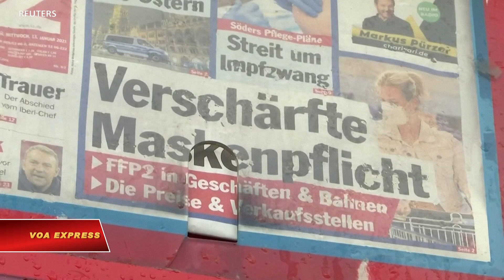Đức ‘căng thẳng’ vì đại dịch (VOA)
Tin tức Nếu không vào được VOA, xin các bạn hãy vào để vượt tường lửa. Đức đang trải qua một trong những giai đoạn khó khăn nhất của đại dịch COVID, Bộ trưởng Y tế Jens Spahn tuyên bố hôm 13/1.
"Số ca nhiễm và tử vong vẫn còn quá cao và chúng ta cần phải giảm xuống,” ông nói trong một phát biểu trước nghị viện.
Tới nay, hơn 750.000 người đã được tiêm ngừa COVID ở Đức kể từ khi bắt đầu chiến dịch tiêm ngừa vào cuối tháng 12, theo ông Spahn. Bộ trưởng Y tế cho biết đến mùa hè, chính phủ dự kiến có thể tiêm ngừa cho tất cả mọi người.
Ở bang Bavaria phía nam, từ ngày 18 tháng 1, người dân bắt buộc phải mang khẩu trang FFP2 trên các phương tiện giao thông công cộng và trong các cửa hàng. Với giá khoảng 3 euro một chiếc, người dân Munich bày tỏ lo ngại về "giá cao."
Viện Robert Koch nghiên cứu bệnh truyền nhiễm báo cáo 19.600 ca nhiễm mới hôm 13/1. Có thêm 1.060 người tử vong, nâng tổng số người chết vì COVID lên thành 42.637 người.

Germany is living through one of the hardest phases of the coronavirus pandemic, Health Minister Jens Spahn said on Wednesday (January 13).